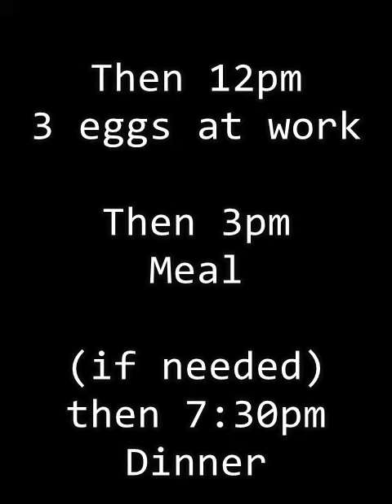Eat rich breakfast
amazing book to read "Eat Rich, Live Long (2018)"
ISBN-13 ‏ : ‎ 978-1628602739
Authors : Ivor Cummins & Jeffry Gerber